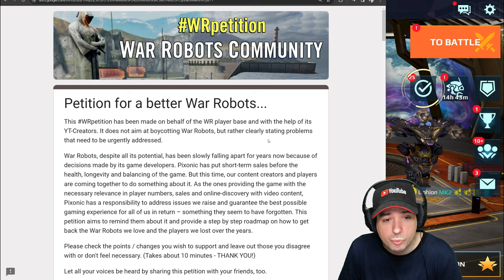I got banned from War Robots...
WR News: I got Banned from accessing the Battle-Rec Account. This happened a little while ago, many of you already noticed that I made videos and live streams only from my own account. And that is how I will continue. I'll keep making your War Robots content here, keep you up to date on everything and showw you old and new. But I will also show you some more other things, like Mech Arena.